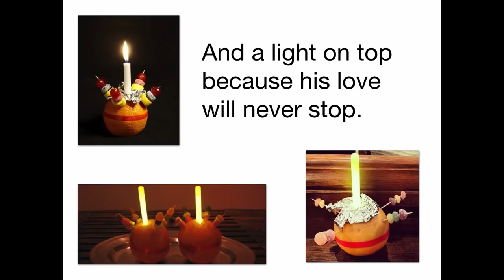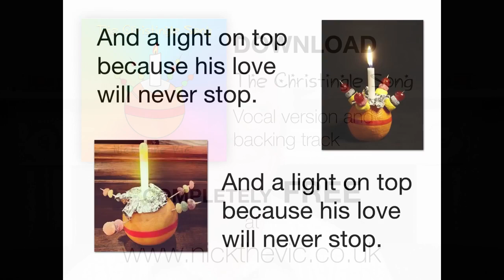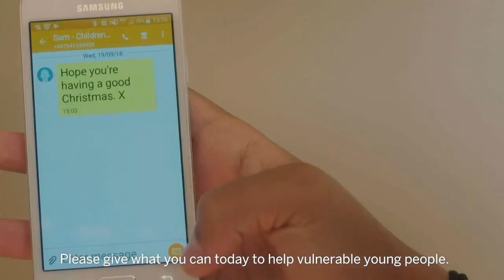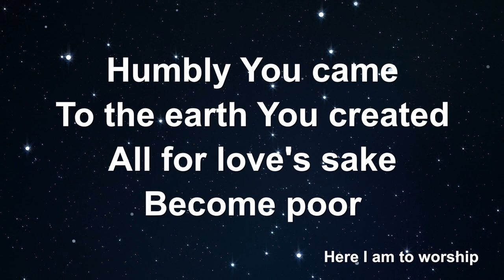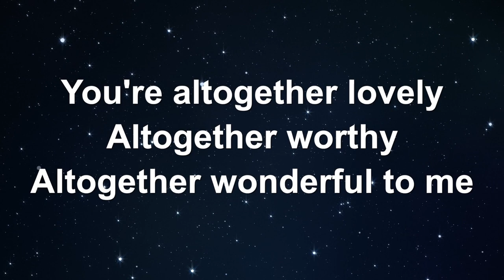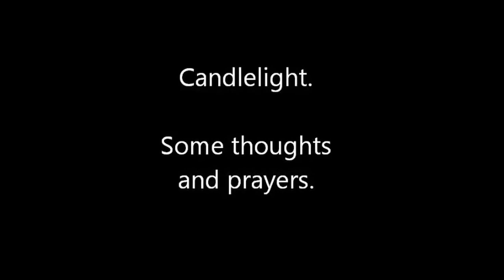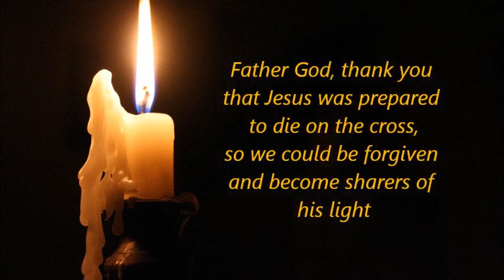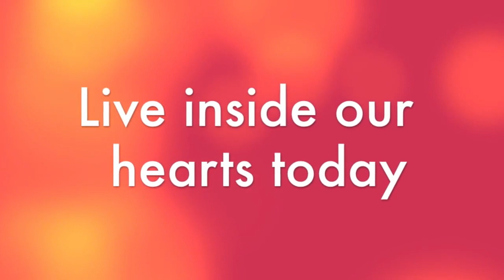Fairford Leys Church Christingle 2020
Join us in supporting the Children's Society